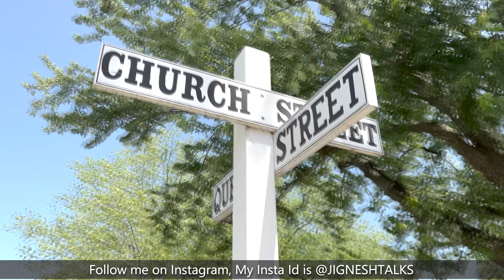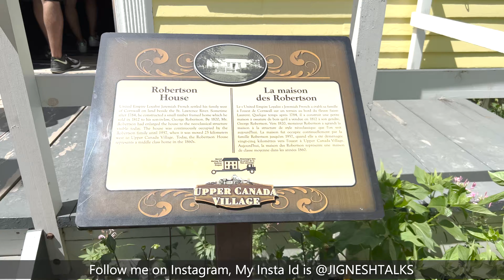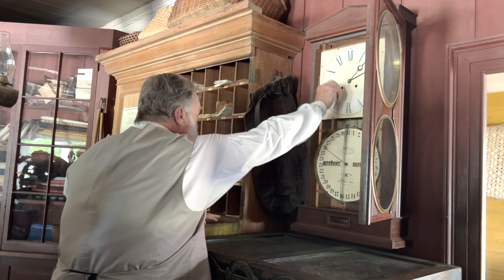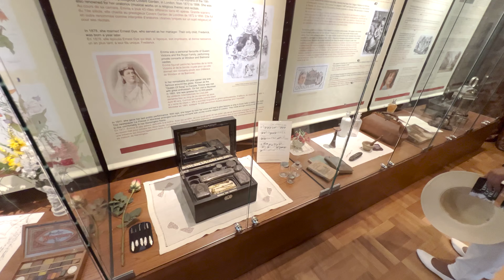કરિયાણા ની દુકાન પેહલા ના જમાના માં | OLD CANADA GROCERY STORE | UPPER CANADA VILLAGE PART 3